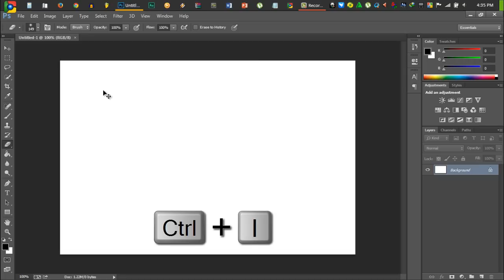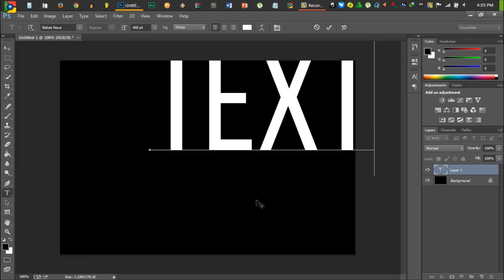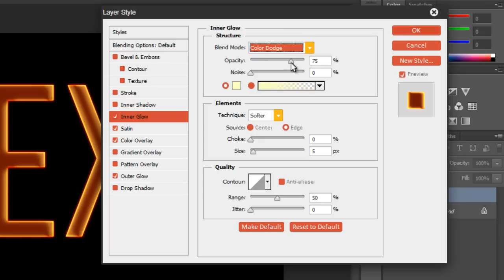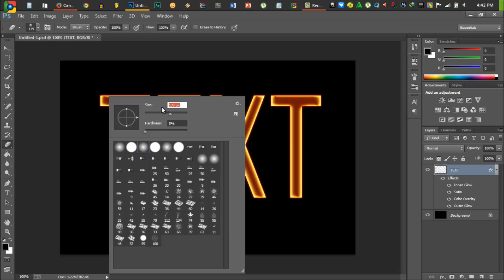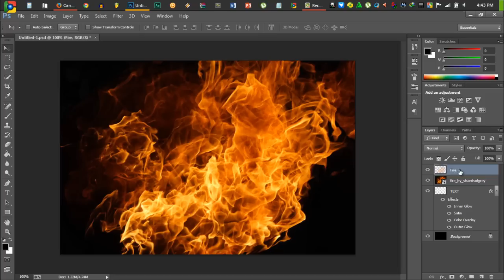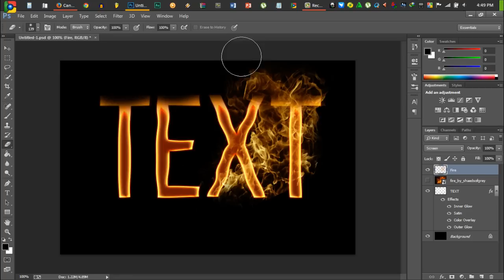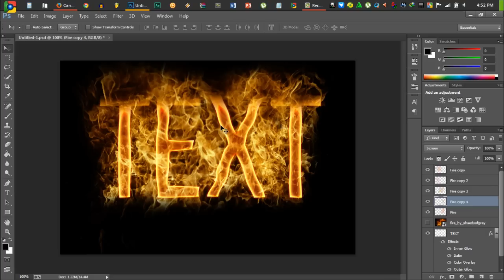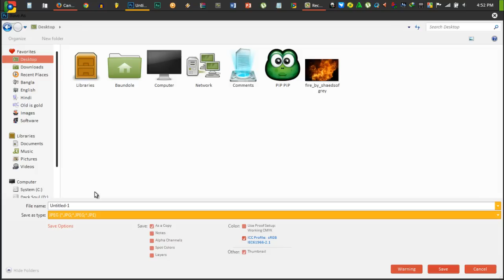Creat an Awesome Fire Text Effect in Photoshop (Bengali Tutorial)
This is a Photoshop tutorial that shows how to create a cool fire text effect. Photoshop Bengali tutorial!